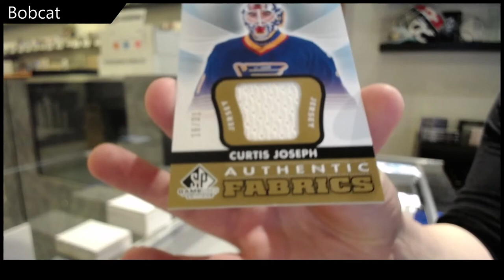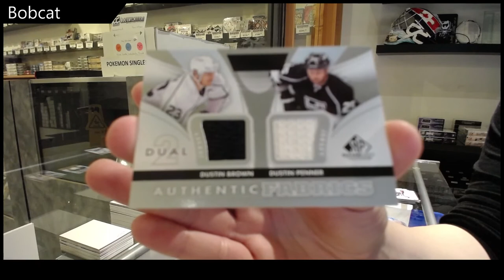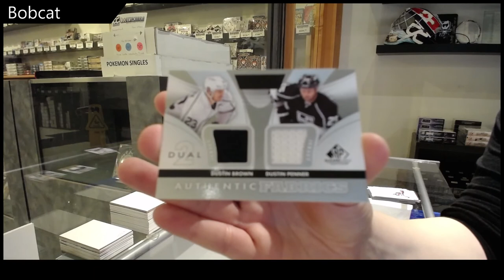Bobcat's 12-13 Upper Deck SP Game Used Hockey Box Break